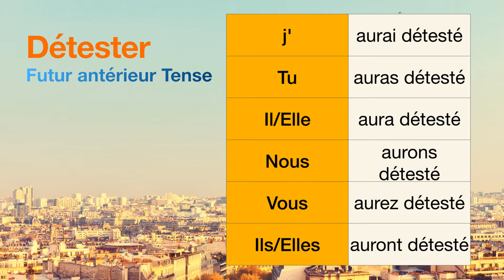How to conjugate Détester (to hate ) in Futur antérieur tense.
The conjugations for Détester (to hate ) in Futur antérieur are
j'aurai détesté
Tu auras détesté
Il aura détesté
Nous aurons détesté
Vous aurez détesté
Ils auront détesté